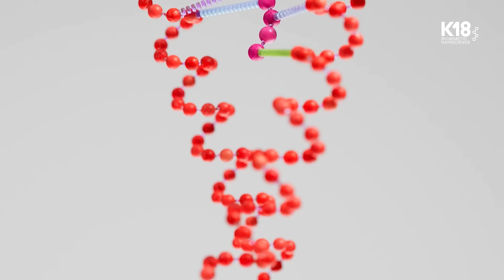K18 Hair: How molecular repair works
Dive into the innermost layers of hair to see how our patented K18PEPTIDE™ delivers next-level damage repair